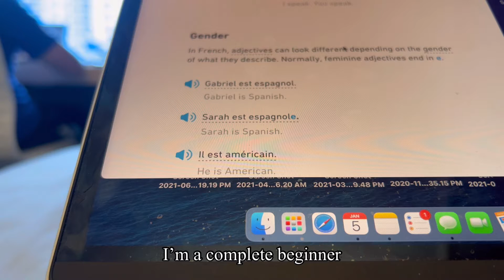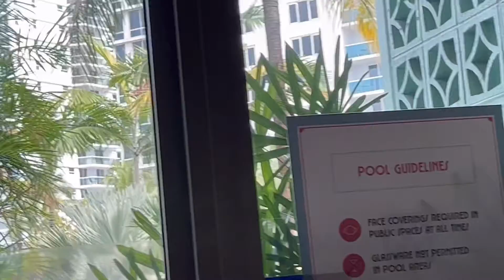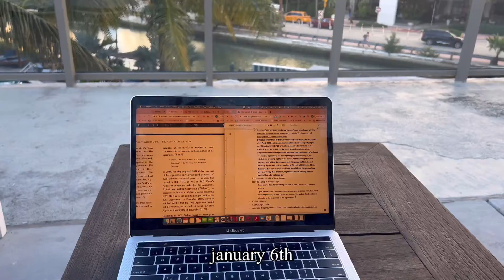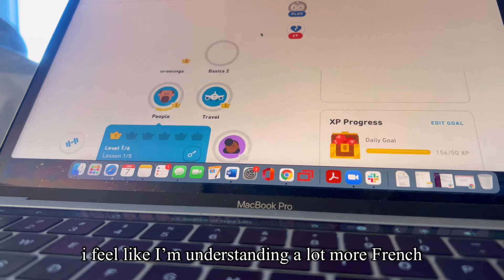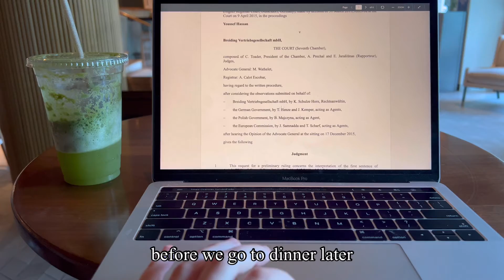LAW SCHOOL FLORIDA VLOG | fire dancers, learning French, and beach!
A silent vacation vlog. It's rare to have a break during law school, so I took advantage of my free time!

- I'm a law student
Filming Equipment?
- Iphone 13
Editing Software?
- VLLO